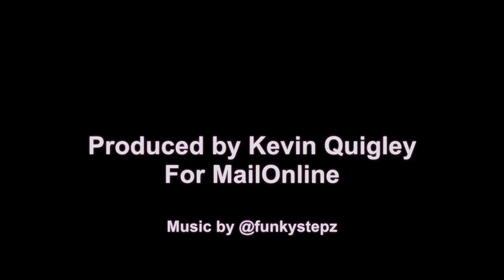spurs training 1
This video is about spurs training 1